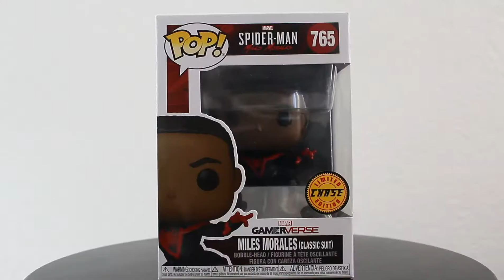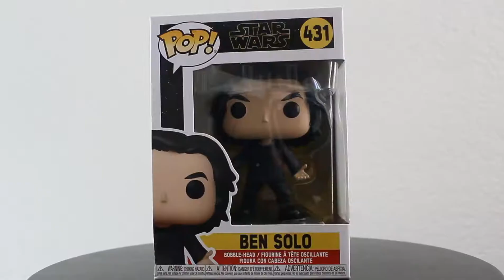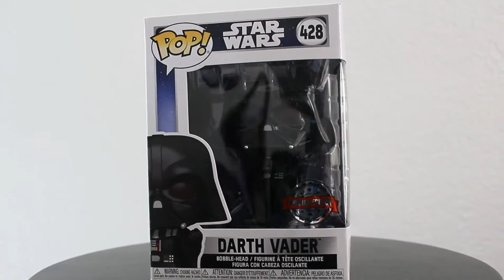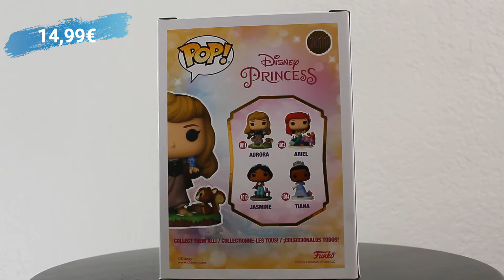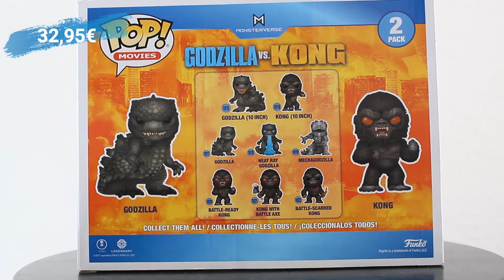Nos achats Pop de Mai ! ( Star Wars, Marvel, Disney,...)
Bienvenue sur la chaîne des Alexs !
Aujourd'hui on se retrouve pour une vidéo sur nos Achats Pop du mois de mai.